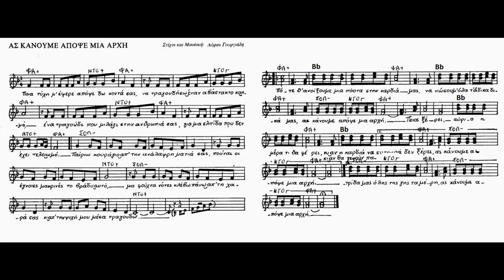Ας κάνουμε απόψε μιαν αρχή - Δ. Γεωργιάδης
Στο πιάνο ο Χρήστος Λέκκας
(Από την συλλογή "Μαθαίνω εύκολα πιάνο". Διπλές νότες)